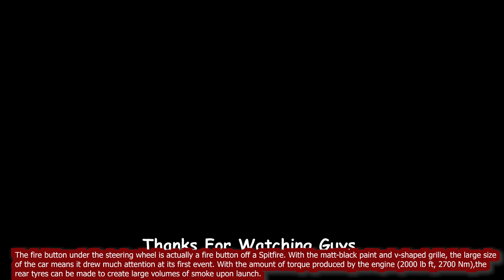Cold Starting Up Bentley Packard V12 Engines and Loud Sound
This video features Cold Starting Up Bentley Packard V12 Engines and Loud Sound.

Thanks to all of you, our fans for your support and for sending your videos. We can help you and promote your channels with links in the video and description, and we can create this beautiful and great content which you all love so much. We are one big team and I hope this cooperation will be bigger and stronger. Everybody who wants to help us and everybody who wants to promote his own channel can send videos to our email
We want to keep most of the original sound in videos so there is no music or voice comments in videos. You can enjoy original engine sounds. Hope you like the videos :)